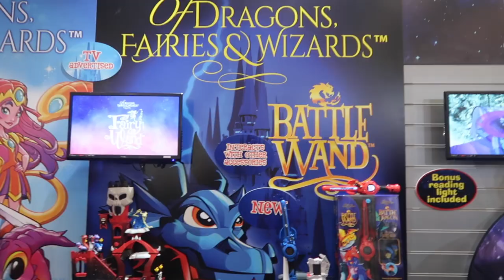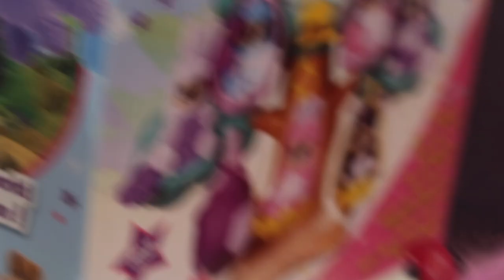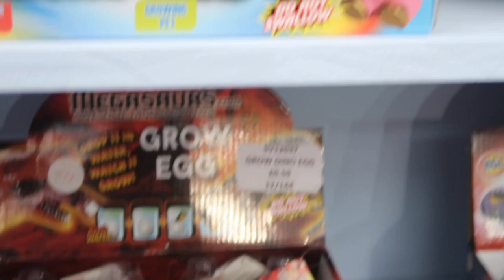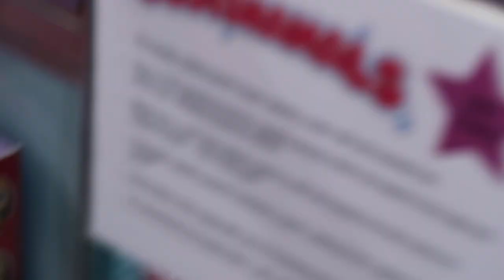Toy Fair 2018 Bush Baby, Twist Slime, Recoil, STEM toys and lots of UNICORNS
We went to Toy Fair 2018! We saw lots of cool new toys that we are excited to play with! We say Bush Babies, Hatchimals, Slime Twist,
Slime Factory, Unicorns and Tiana from Toys andme new toy range.